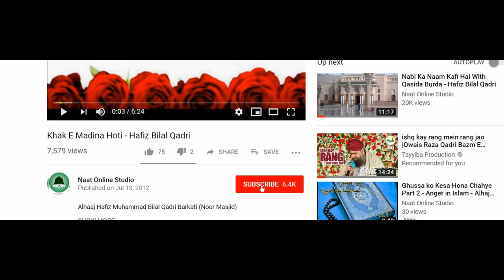Betha Hun Masjid e Nabvi Me | Allama Hafiz Bilal Qadri